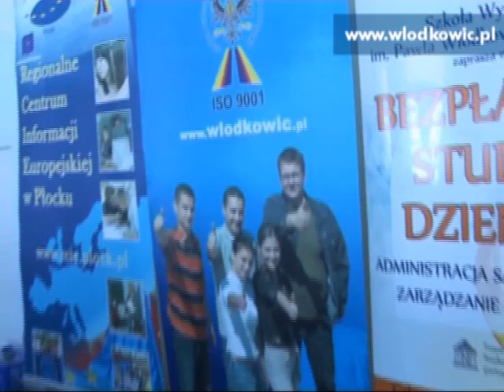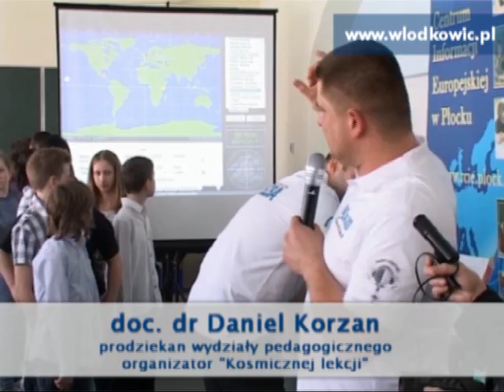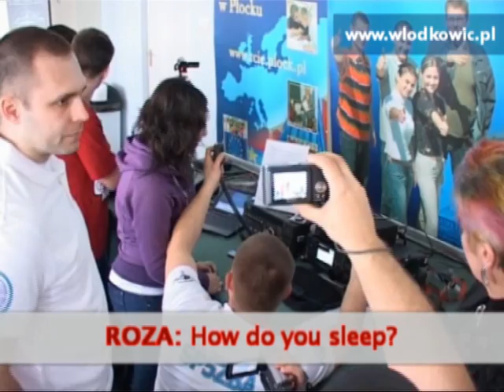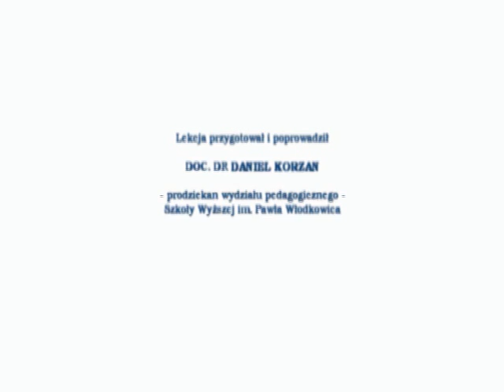wlodkowic.pl: Kosmiczna lekcja (17.03.2011r.)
"Kosmiczna lekcja" zorganizowana przez wydział pedagogiczny Szkoły Wyższej im. Pawła Włodkowica w Płocku. Głównym inicjatorem lekcji był prodziekan wydziału pedagogicznego doc. dr Daniel Korzan.

Młodzież z II Prywatnej Szkoły Podstawowej Z. O. K. PROFESOR zadawała pytania Catherine Coleman, która znajduje się na Międzynarodowej Stacji Kosmicznej (International Space Station).

Młodzież bardzo wiele dowiedziała się o tym jak radzą sobie astronauci na ISS.